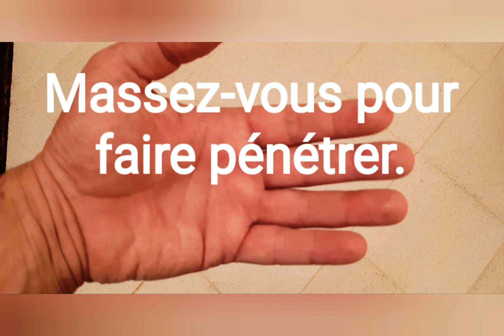Remède Contre les Mains Sèches